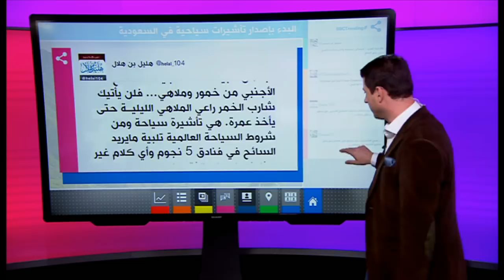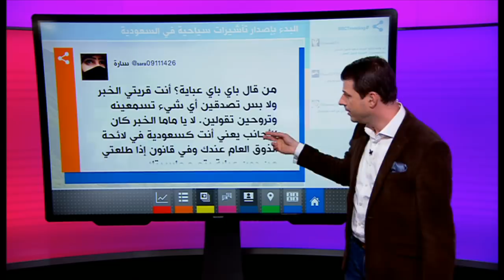السعودية تفتح باب التأشيرات السياحية، لكنها تستثني العرب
دخلت الهيئة العامة للسياحة في السعودية مرحلة الترويج للسياحة في الممكلة على نطاق واسع وشامل ، بعد السماح بالحصول على التأشيرة السياحية بسهولة لمواطني مجموعة كبيرة من دول العالم. قائمة هذه الدول يبدو أنها لا تشمل مواطني الدول العربية